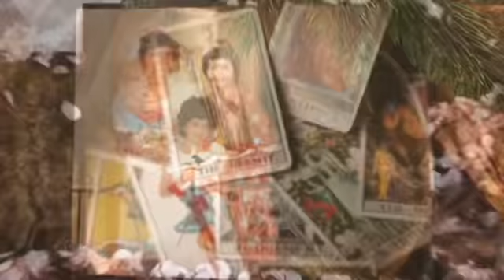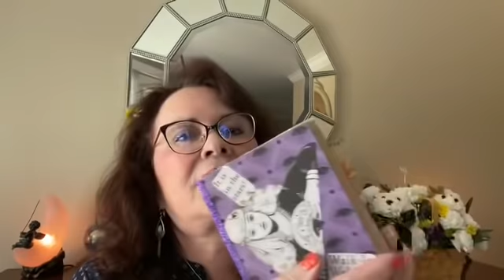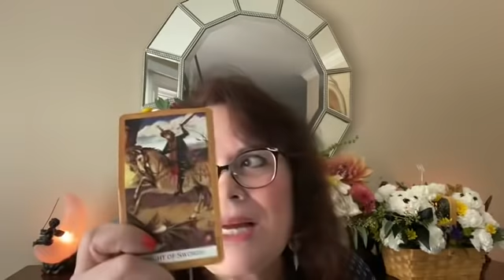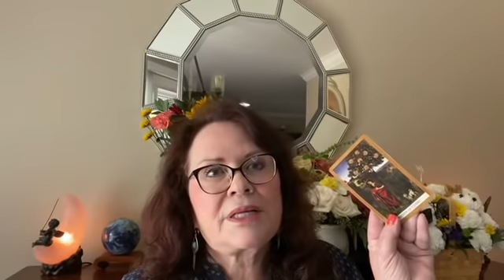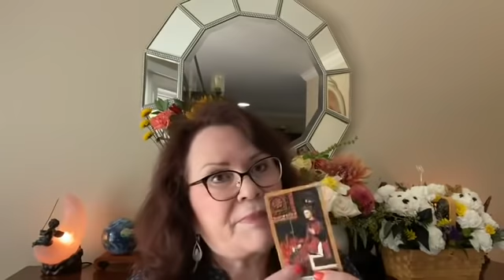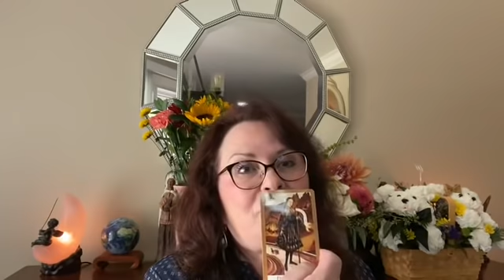September 11, 2020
The fires we suffer with in the north.  A cleansing is happening.  Munchkin giving a trillion dollars to corporate bonds.  Will that help the economy - NO.  Barr interferences with the trial of Trump.  Will Trump resign and Pence take over as President thus pardoning Trump?  Detained children?  Help is on the way.  Maria Kolesnikova - what will happen?  Belarus will have to go.  The lie about COVID - did that affect his ability to be in America's favor.  The military comment was worse for him.